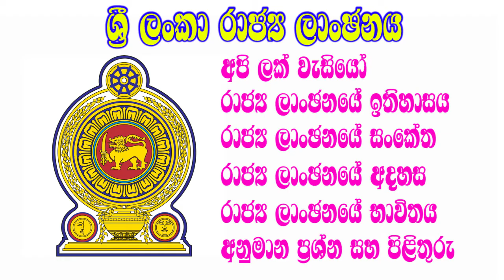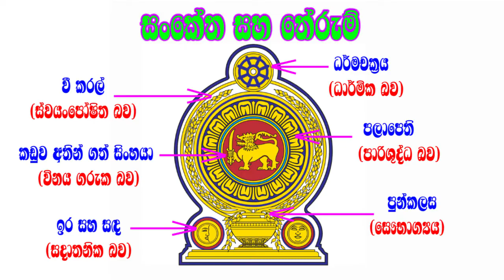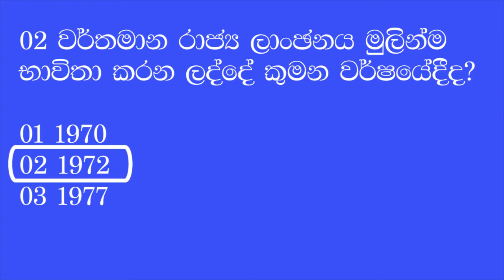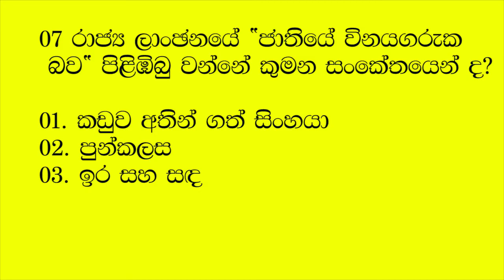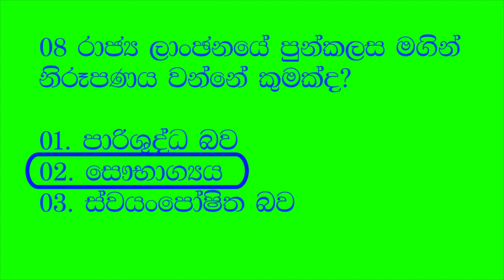Rajya Lanchanaya| රාජ්‍ය ලාංඡනය | Api lak wasiyo| Shishyathwaya| Grade 5| Scholarship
ශ්‍රී ලංකාවේ රාජ්‍ය ලාංඡනයේ ඉතිහාසය , එහි ඇතුළත් සංකේත හා ඒවායේ අර්ථයන්